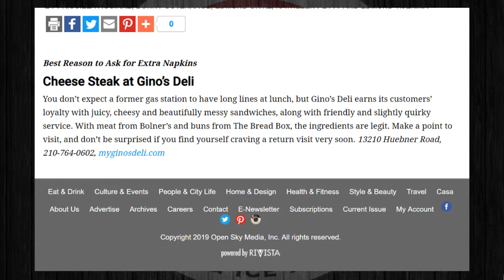Gino's Deli makes San Antonio Magazine's Best of 2019 List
The San Antonio Magazine's 2019 Best of the City issue is live. Guess who made the list :-) Gino's Cheese Steaks are the "Best Reason to Ask for Extra Napkins!"